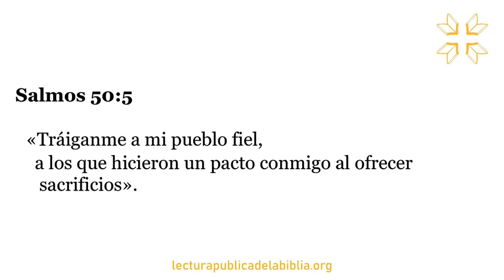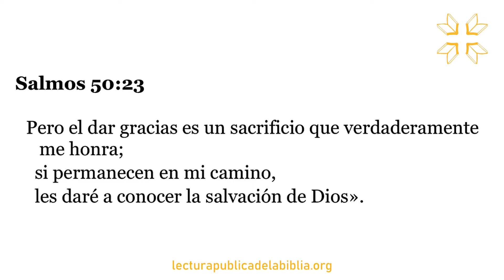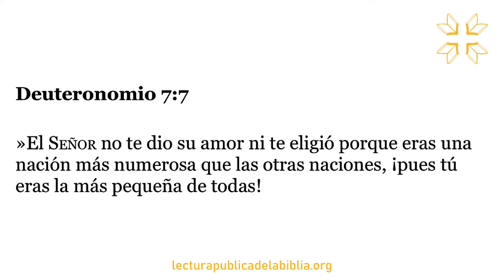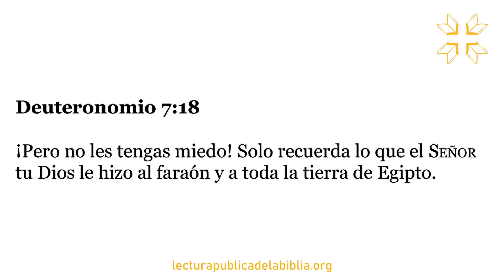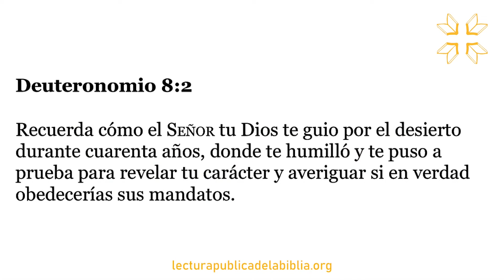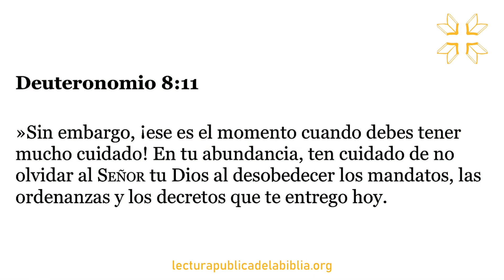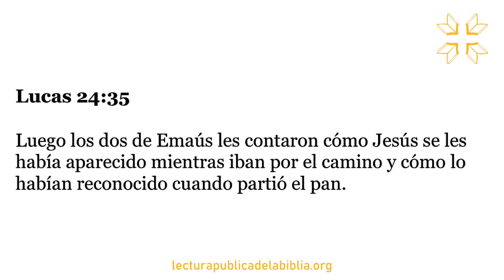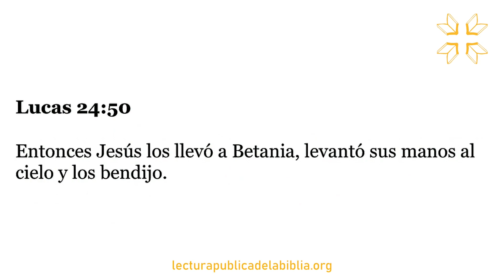Día 89 | Toda la Biblia Juntos | Lucas Leys